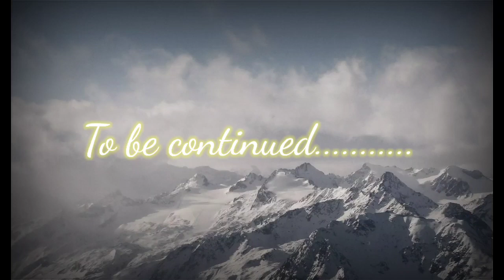4k big mountain video vlog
Hits love